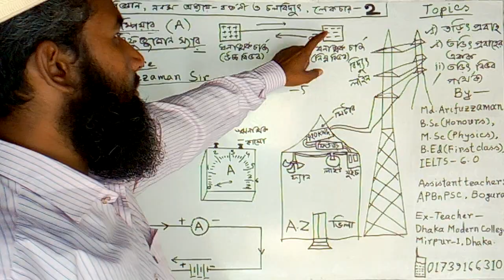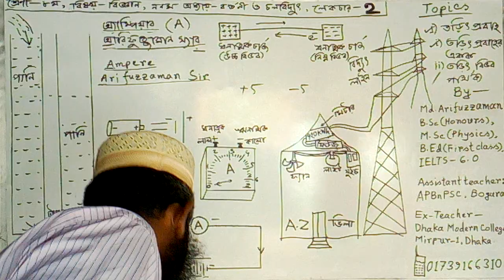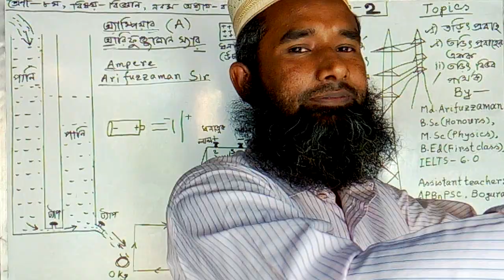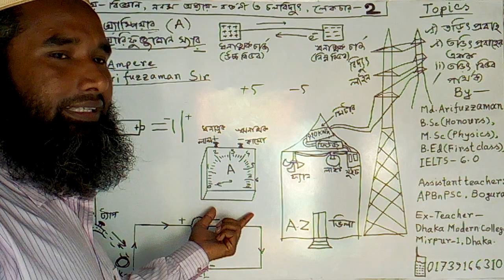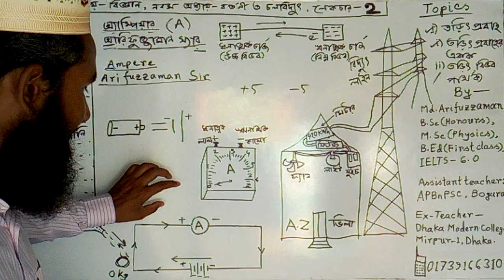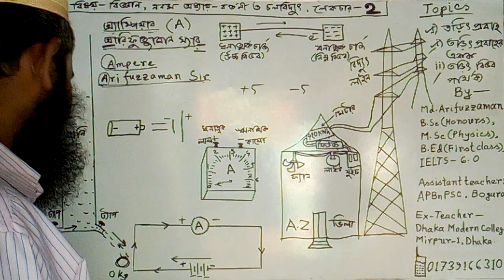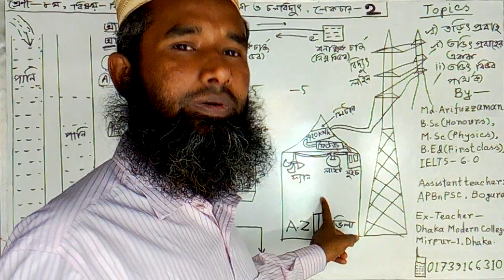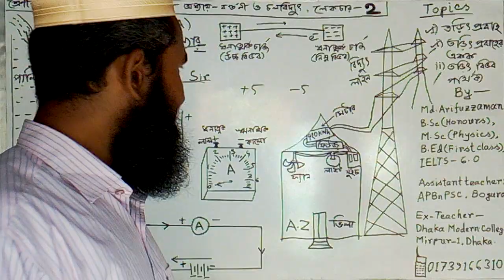Arifuzzaman_sir_class_8_chap_9_part2